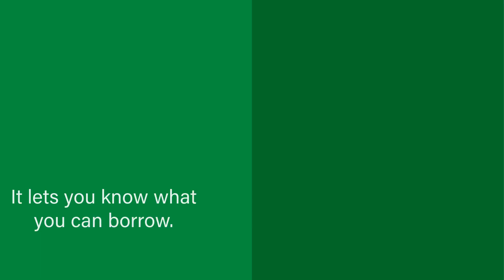Pre-Approval Matters When Buying a Home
If you’re thinking about buying a home, getting pre-approved is an important first step. Want more information on buying a home? Let’s connect.